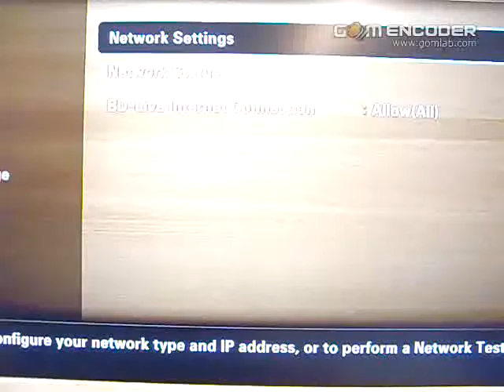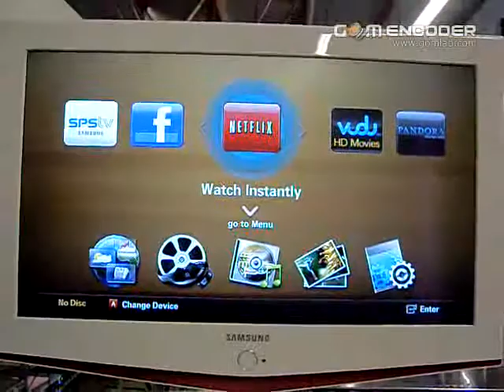4008176166 wired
This is to demonstrate that the wired connection of the SAMSUNG HT-C6600/XAA works.